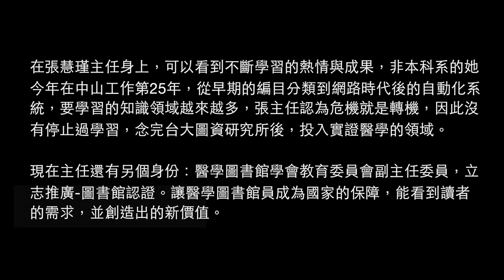Chung Shan Medical University＆Hospital Library( Taichung. Taiwan)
Production
International Federation for Information Integration

Photography/Editing
Alfa Lee

Interviewer
Wei-Wen Lee

Interviewee
張慧瑾